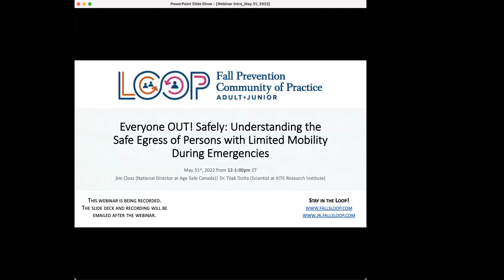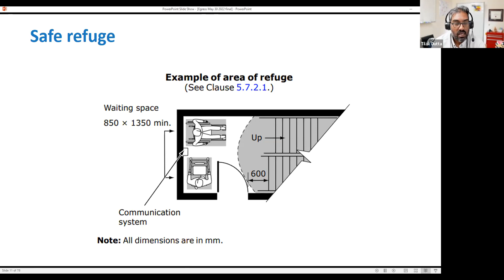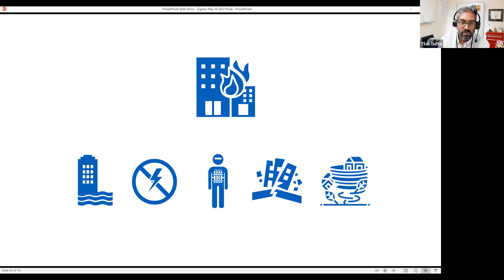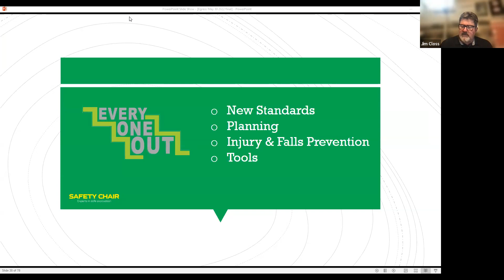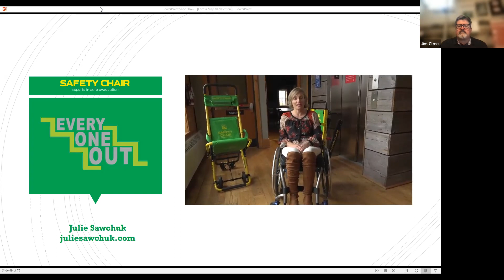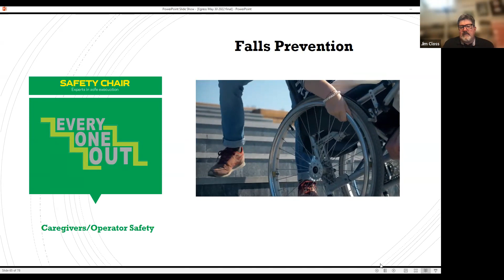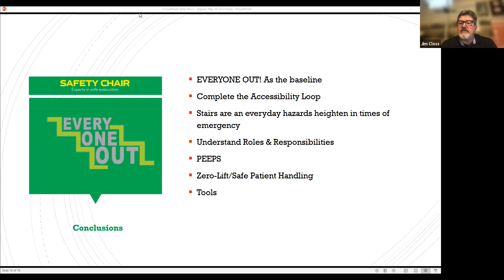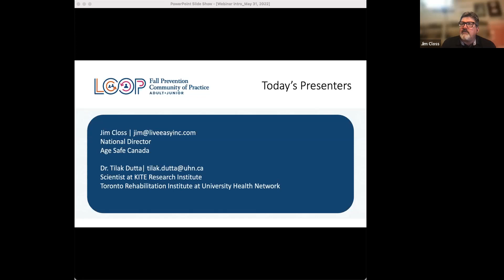EveryoneOUT! Safely: Understanding Safe Egress of Persons with Limited Mobility During Emergencies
For access to the slide deck and additional materials for this presentation,
Login to Loop is required- registration is free!

WEBINAR DESCRIPTION:
Jim Closs (National Director at Age Safe Canada) and Dr. Tilak Dutta (Scientist at KITE Research Institute) discuss the safe egress of persons with limited mobility during emergencies.

Getting EVERYONEOUT in the event of an emergency evacuation should be the goal of every building in the country. Ensuring that those with limited mobility are able to be evacuated during emergencies, quickly and safely will be discussed along with the concepts around fall and injury prevention of staff charged with assisting those clients, patients and residents under their care. Environments that are zero-lift need to ensure that this includes times of movement through emergencies and evacuations.

PRESENTERS:
Jim Closs has spent thirty years in seniors’ care and housing, accessible design, safe patient handling and falls prevention. Throughout his career he has been at the leading edge of new product development, commercialization, and education. He has held leadership roles within large organizations and has worked directly with building and operational management, healthcare professionals and families. He is as comfortable around a board room table as he is at a client’s kitchen table.

Throughout these roles it was always the need to educate the clients first, understanding their immediate wants without compromising their future needs. His ability to collaborate and work between those developing and making products and the persons ultimately benefiting has led to numerous success stories. These benefactors include the end-users, caregivers, and healthcare administrators.

Age Safe Canada is the culmination of a lifetime of experience.

Dr. Tilak Dutta is a Scientist at KITE Research Institute, the research arm of Toronto Rehabilitation Institute, University Health Network and holds cross-appointments at the University of Toronto at the Institutes of Biomedical Engineering and Rehabilitation Sciences. The goal of Dr. Dutta’s Engineering Health team is to give individuals with disabilities and their caregivers the tools they need to realize their full potential. His team's ongoing projects include:

- Preventing falls on icy surfaces with advanced winter footwear
- Understanding tripping risk on outdoor walkways through measurement of minimum foot clearance
- Preventing caregiver back pain through a wearable training tool called PostureCoach
- Preventing pressure injuries for bed-bound individuals at home using repositioning prompting systems
- Improving accessibility of Canada’s National Parks
- Revising emergency evacuation guidelines for individuals with disabilities